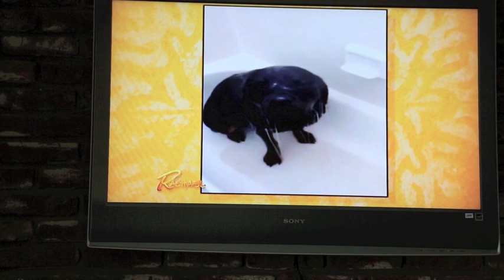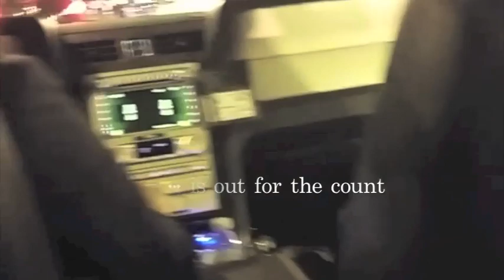Lena Rottweiler Ambassador, see her journey CA to NY and on The Rachael Ray Show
Watch her to see Lena's trip to NY and her on The Rachael Ray Show that aired October 8, 2014. Lena following in Oz's footsteps.  She is a true ambassador of the breed and so proud of my Lena girl!  Lena was given a years worth of a Nutrish dog food from Rachael Ray. Lena told me she wants to give her entire supply to Rottweilers in need.. So to spread the love she is donating her entire supply to Rottweiler Rescues we know/worked with personally & love! We wish we had enough to give ALL the Rottweiler Rescues out there doing a great job! I am hoping Lena will bring light to our wonderful working breed and hopefully get more donations to Rottweiler rescues. We do have a few extra bags we are setting aside to give some local Rottweilers in desperate need too.  I

Rescue Lena donated to
Rottweiler Rescue of Los Angeles, Inc.
R.E.A.L. Rottweiler Rescue
Kodi's Club Rescue
Rotten Rottie Rescue

Everyone that knows our Rottie Lena knows she LOVES the water & even more to take showers!  If you don't close the bathroom door she WILL get right in with you!  T\ All our rottweilers have loved the water but now as much as this one does!  Here is for all you non believers that Lena doesn't love to shower lol!  Lena shower sequel

So you say you want a rottweiler, read this first.

LOVE YOUR DOGS